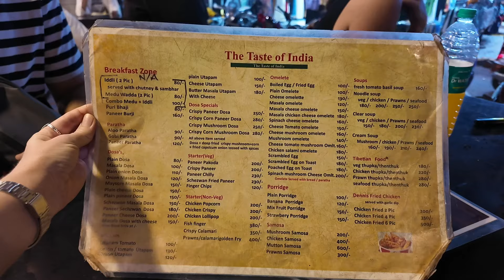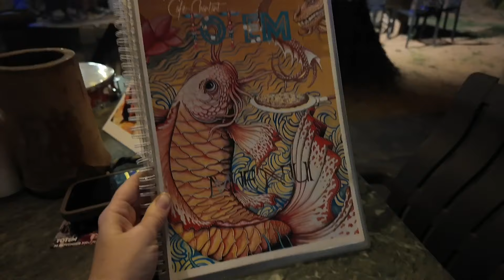Arambol Tuesdays: Russian party, Hidden Hippie Garden & Israeli food | NEW VLOG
Join my YT membership to the FULL Russian Disco video with original music:

List of places from this video:
📍Drum Circle 6-7 pm between Love Temple and Hang out
📍Cheap food and falafel for 130 rupees: DENNIS FALAFEL
📍Best Israeli food in downtown:
Dudu Falafel Cafe
📍 Every night jams 8-9 pm: Cookie Walla
📍Hidden Hippie garden with amazing atmosphere:
TOTEM Art Cafe Performance Space
📍 Russian disco at the beach: Surf Shack